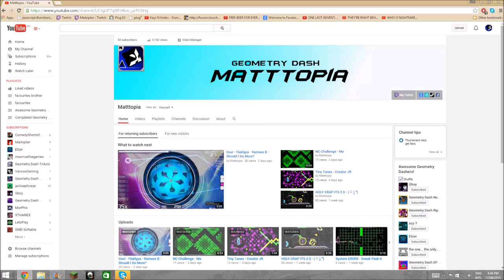50 SUBSCRIBERS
All the credit for the intro music goes to EnV!